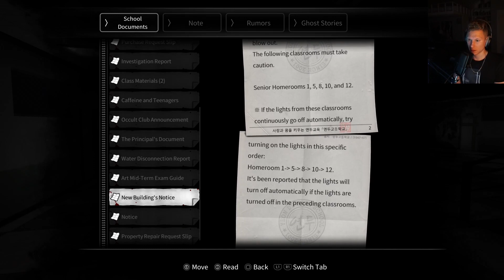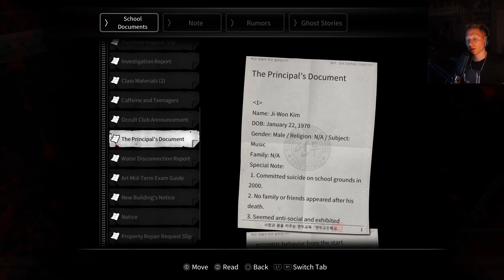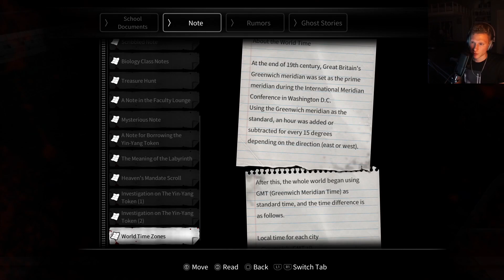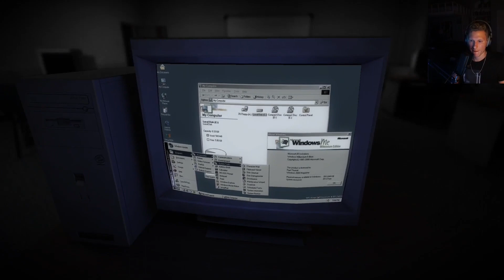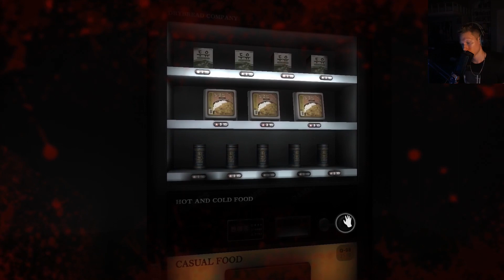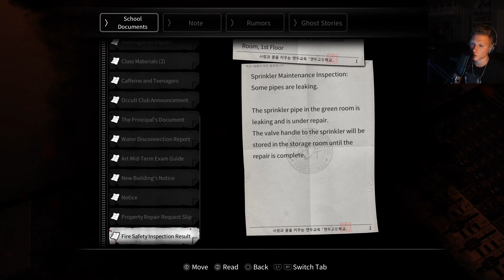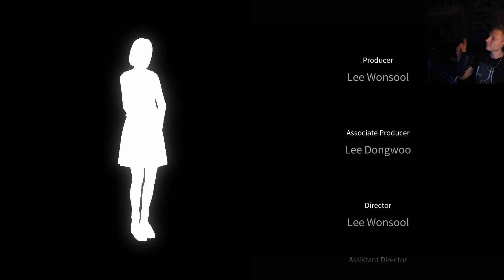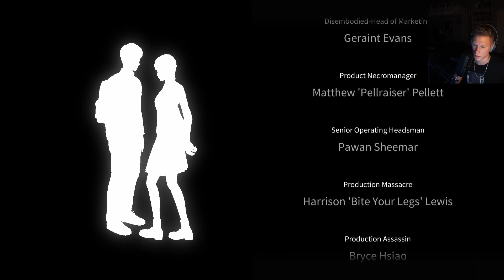We Learn Nothing And Grow None As People | White Day [6] | Johnny Solo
That feeling when you endure hours of ROUGH gameplay to get some satisfying conclusion to the narrative but instead you only wind up feeling hollow and empty and pissed and depressed and a slew of other wonderful feelings fuck this game.